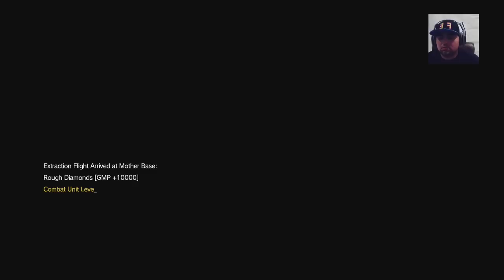METAL GEAR SOLID 5 HOW TO EXTRACT MAN ON FIRE